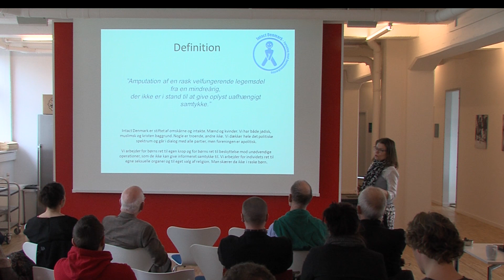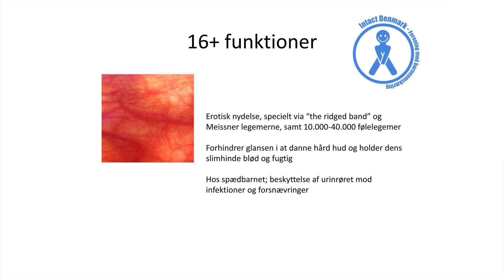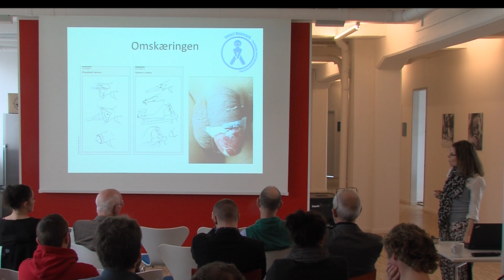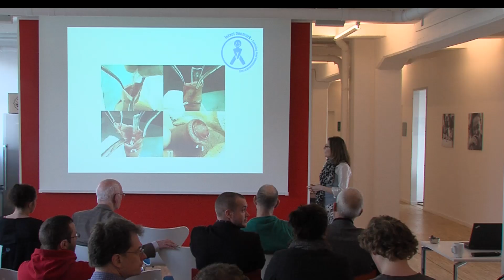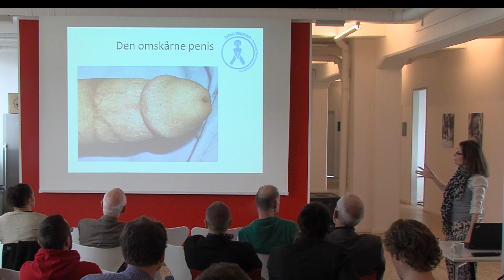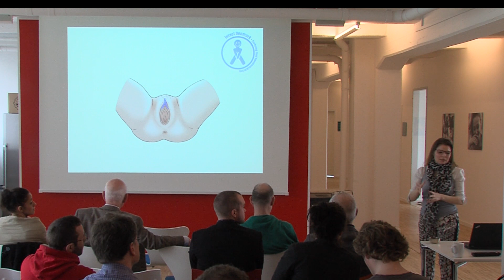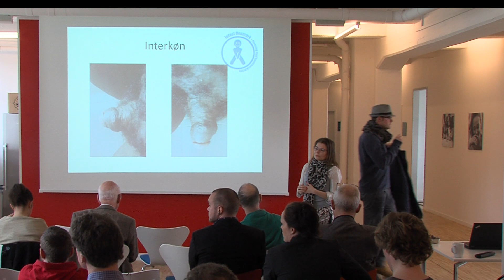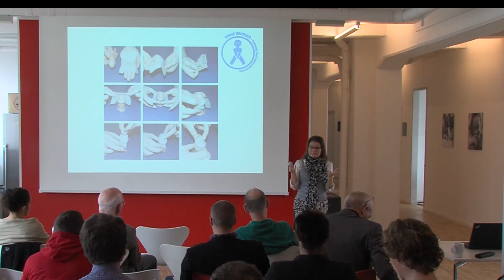Forhudens finurligheder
Forkvinde Lena Nyhus giver her et indblik i forhudens finurligheder.
Ved Intact Denmarks generalforsamling 2015

Bliv medlem af Intact Denmark - det koster kun 100,- om året